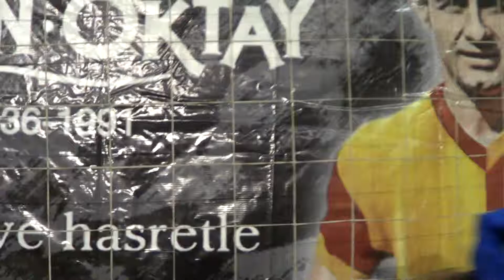AKAL BATU , yarı final grubunda. 7-3